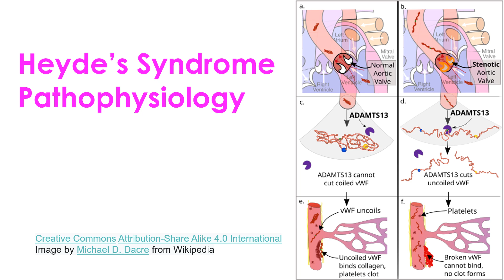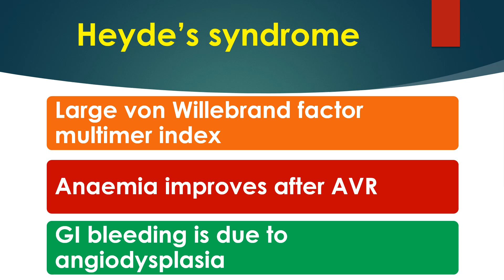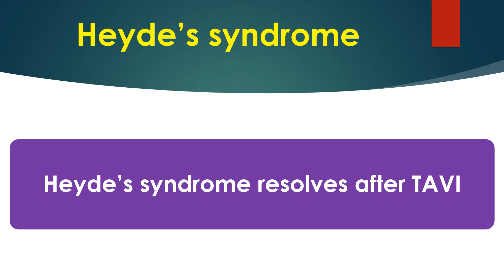Heyde’s Syndrome in Severe Aortic Stenosis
Heyde’s Syndrome in Severe Aortic Stenosis due to Acquired von Willebrand Syndrome as a result of deficiency of large von Willebrand factor multimers. Structural damage to the large protein when blood passes through the severely stenotic aortic valve as a high velocity jet.